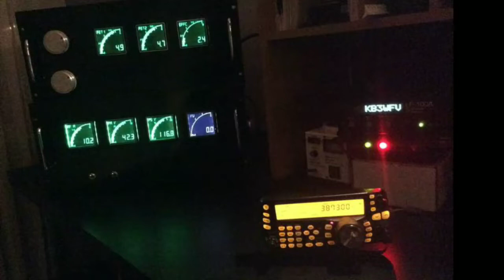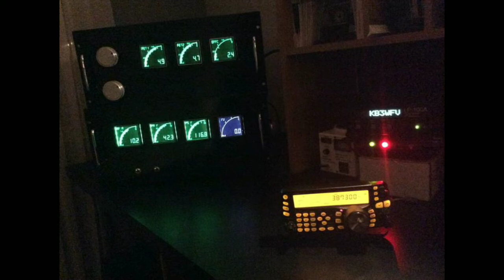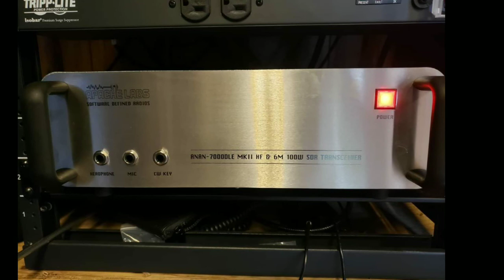Now This Is HiFi Amplitude Modulation. KB3WFV, W2BTK, KD2AFV, & W3MMR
KB3WFV on his Class E rig, W2BTK on his highly modified Johnson Viking 2, KD2AFV on his ANAN 8000DLE, and myself W3MMR on my ANAN 200D. Audio on amatuer radio doesnt get much better than this. Taken over the air in Milford, PA on the K3FEF WebSDR. We are all 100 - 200 miles away from the receiving station. Recorded at 10khz receive bandwidth.